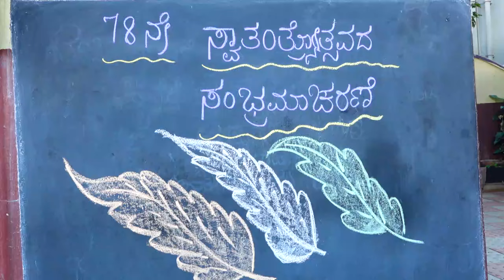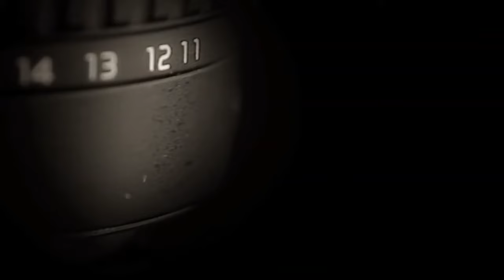15/8/24 independence day Kannada nee punyavathi dance by jnanavardhaka school STDs larger B;lure -58